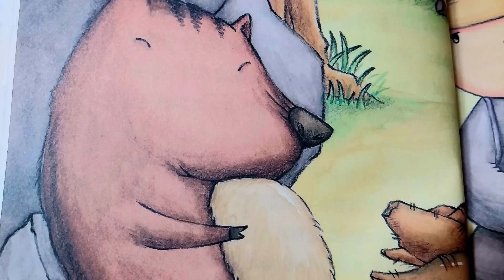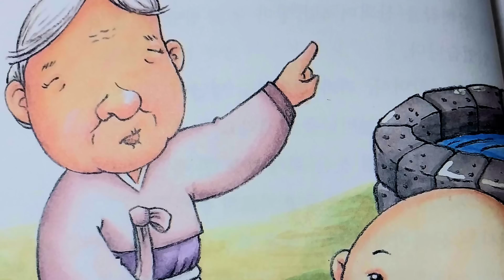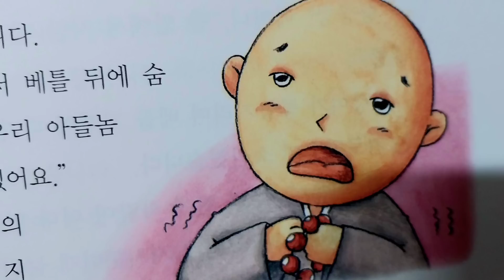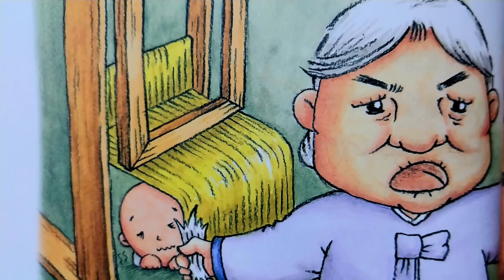장가가는 구렁이/옛날이야기/잠자리동화/전래동화/동화책 읽어주기/민담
착한 일을 한 주인공에게 어떤 일이 펼쳐질까?
이야기속으로 함께 떠나볼까요?